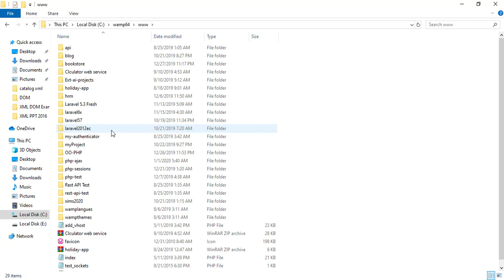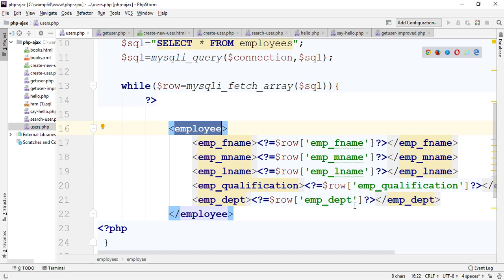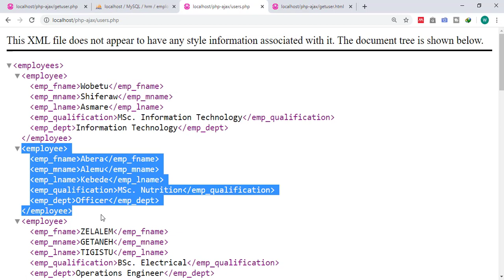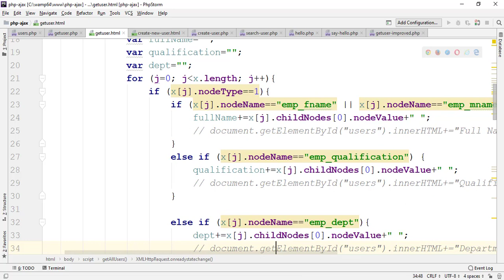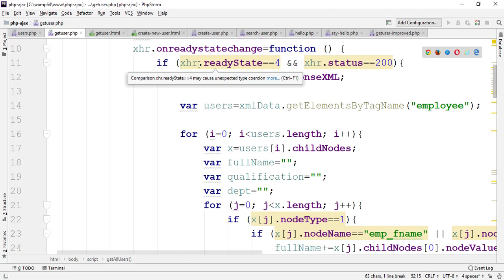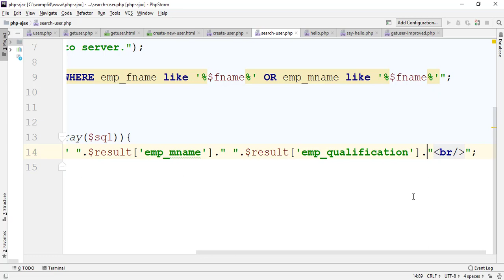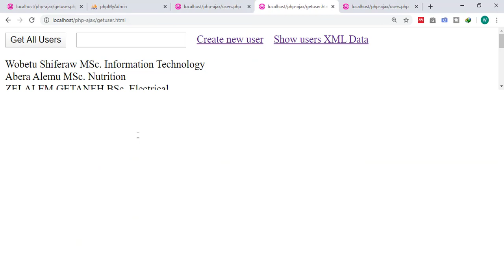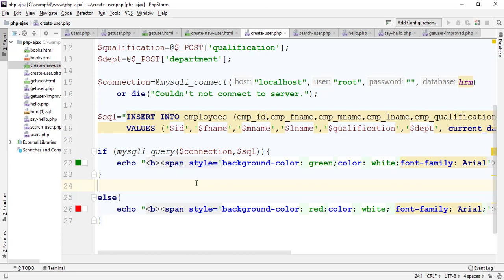[Live Cast] - PHP and AJAX Laboratory Example - IT 4th Year Students 2012EC - DMU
And

ቤተሰባችን ይሁኑ። ሳብስክራይብ ያድርጉን። እናመሰግናለን።